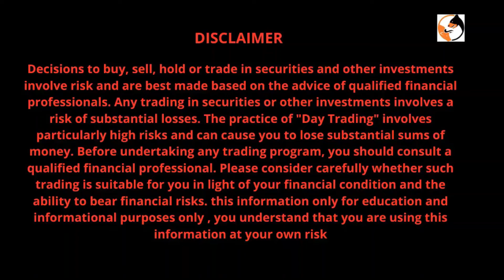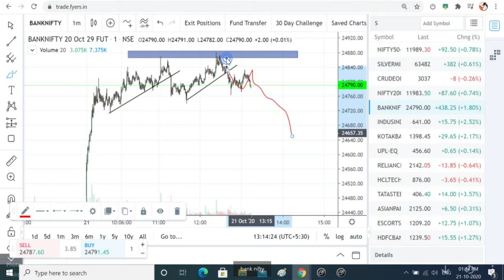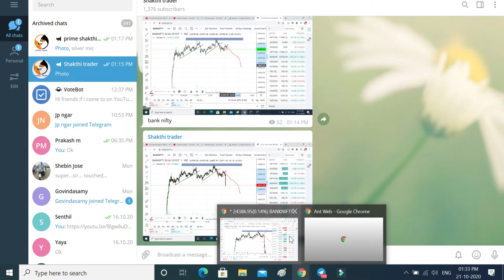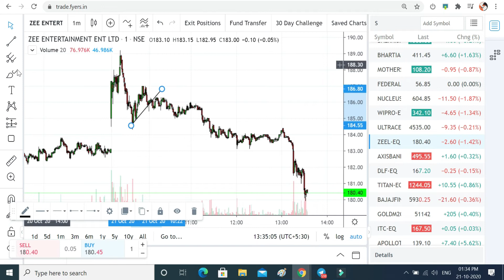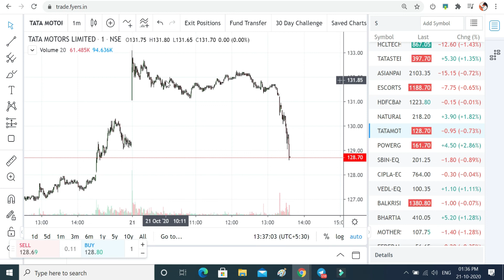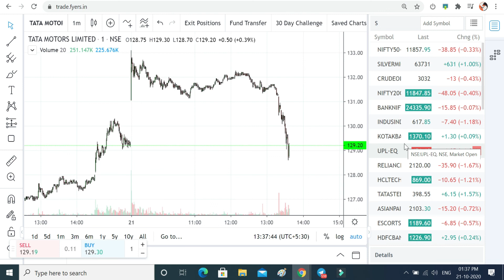HOW TO MAKE PROFIT DAILY IN SHARE MARKET || 100% PROFIT TRICKS FOR BEGINNERS || TAMIL